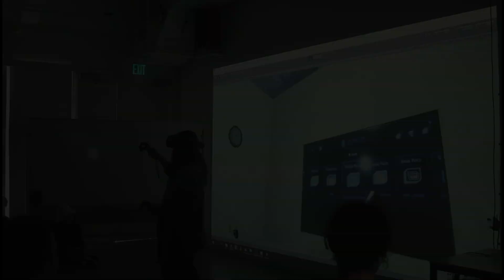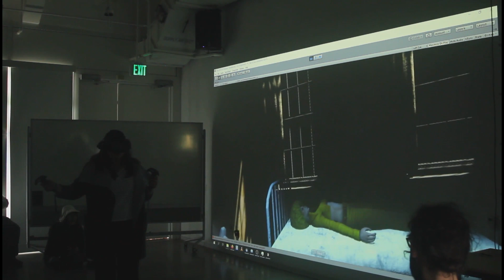Become Dragon Documentation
A short documentation of VR narrative experience Become Dragon.